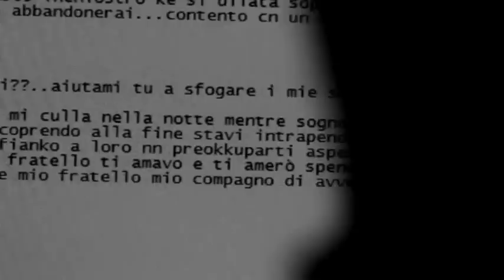IN RICORDO DI TE -RANIERO-